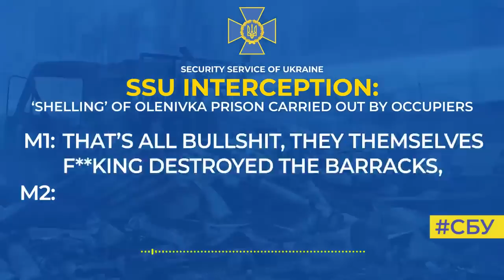SSU interception confirms shelling of Olenivka prison was carried out by occupiers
The SSU has intercepted telephone conversations in which occupiers confirm that russian troops are to blame for this tragedy. Even the militants of the so-called DNR do not believe in the lies of russian propaganda that the ‘shelling’ of the correctional facility in Olenivka was carried out by Ukraine.

The SSU intercepted several such conversations - all of them will be included as evidence in the criminal proceedings, opened under Article 438 of the CCU (violation of laws and customs of war).

Currently, the entire array of information is being studied by SSU investigators.

Judging by the militants’ conversations, russians could have staged a tragedy having placed the explosives in the premises of the prison. In particular, none of the eyewitnesses heard any missile flying towards the correctional facility. There was no characteristic whistling, and the explosions occurred on their own.

Intercepted conversations confirm that the ruscists emplaced their Grad MRLS near the correctional facility and began firing into the Ukraine-controlled territory. However, no shelling in response was observed - this is confirmed by the ‘DNR’ fighters themselves.

Moreover, judging by the videos available on the Internet, the windows have remained whole in some rooms of the facility. This indicates that the epicenter of the explosion was inside the destroyed building and its walls took the hit from the blast waves, protecting some of the neighboring rooms.

Additionally, a preliminary analysis of the video shows that such traces on the walls from an explosion most likely remained due to an ‘internal source’ of the blast.

Overall, there is a lot of evidence that the Armed Forces of Ukraine did not launch missiles or carry out artillery strikes near Olenivka. Therefore, all statements of russian propaganda about ‘shelling by Ukrainian military’ are outright lies and provocation.

Acting Head of the SSU Vasyl Malyuk has said that russia will not be able to absolve itself of responsibility for this bloody crime.

‘No matter what nonsense the enemies invent to justify themselves, it is obvious to everyone that russia is guilty of the deliberate killing of Ukrainian prisoners. This is confirmed by the first available evidence. I am confident that later there will be more evidence. SSU investigators have already started investigating this crime as part of the relevant criminal proceedings,’ Vasyl Malyuk said.

Acting SSU Head emphasized that the SSU will do everything possible to ensure that those who committed this outrageous crime receive the punishment they deserve.

‘We will not forgive any ruscist - everyone will be punished,’ Vasyl Malyuk added.